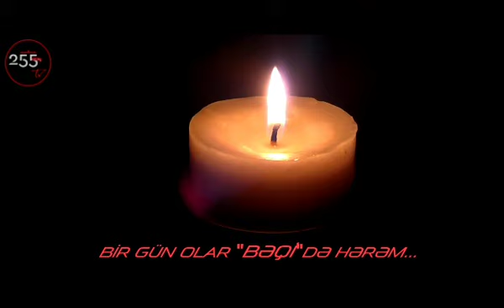"Bir gün olar Bəqidə hərəm" - Kərbəlayi Həsən